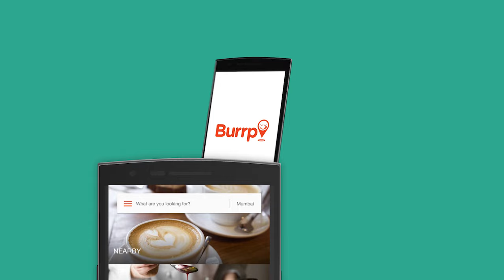Reasons To Burrp!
Burrp is your local food & restaurant recommendation engine. With the new look and app, we want to answer one recurring question - What should I eat today?